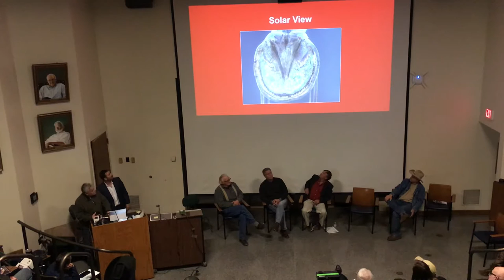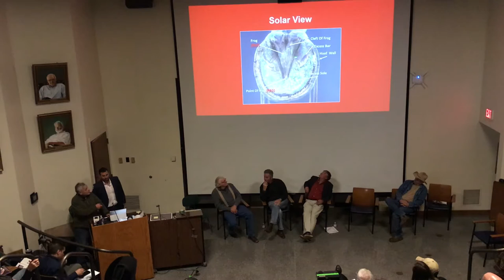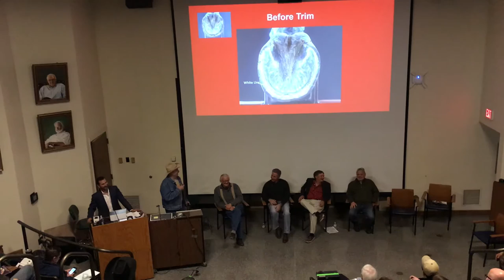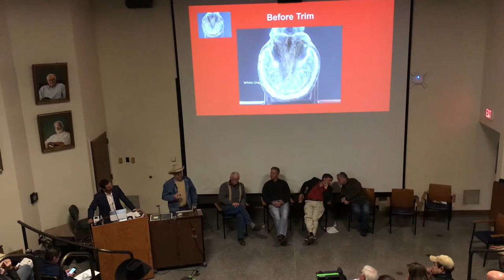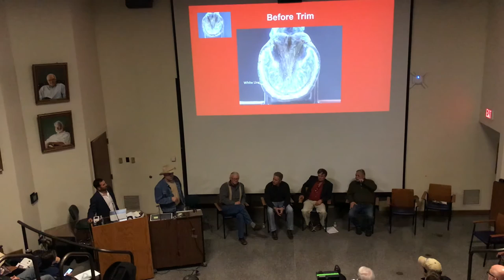2018 Tex Cauthen Memorial Seminar: Farrier Perspectives and Experiences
Session Chair: Dr. Pedro De Pedro

When you approach each horse daily take time to notice the things a horse tells you before you start your work and positioning your tools
Mr. Sonny Broadus, Professional Farrier

Preparing young horses to have a solid foot for their racing career
Mr. Bob Langley, Professional Farrier

True experience with vet-farrier relations; think about your own situation and needs
Mr. Joey Carroll, Professional Farrier

The shoe tells the story; shaping of feet using the shoe for symmetry
Mr. Mark Dewey, Professional Farrier

Why horses “hit” and what the farrier can do the help resolve this problem
Mr. Steve Norman, Professional Farrier

Trimming to even sole thickness; reading the foot
Mr. Hans Albrecht, Professional Farrier